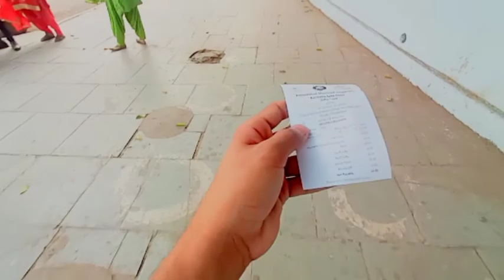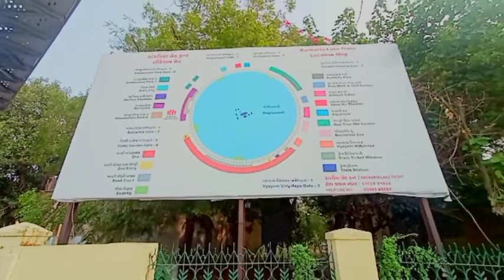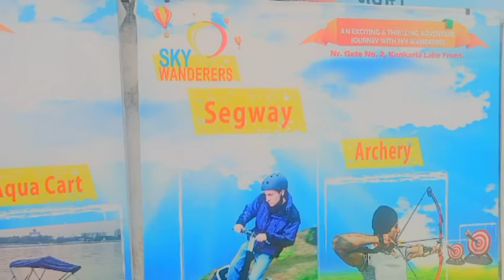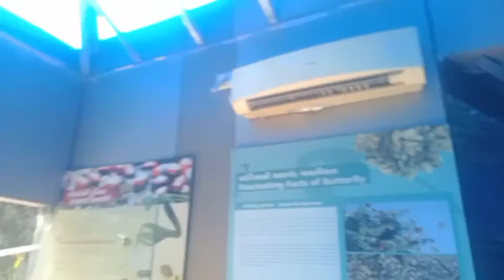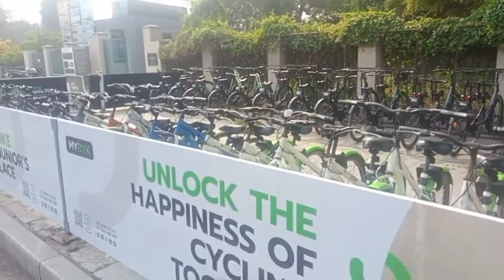Riding Super Fast Boat In Kankaria Lake Ahmedabad (Gujarat)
Hello Friends, In this video I will tell you about Kankaria Lake Ahmedabad, Gujarat. I enjoyed a lot there specially high speed boat. Here on this channel I will provide better travel videos which you will enjoy a lot☺️...
In the beginning I need your support a lot.

YOUR SUBSCRIPTION MEANS A LOT FOR ME 😍...